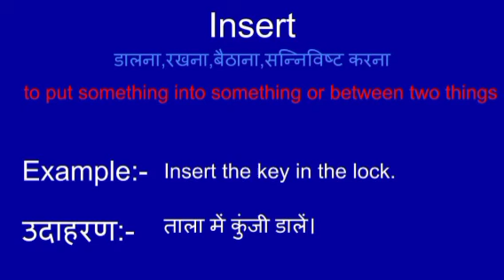Insert meaning in hindi || insert ka matlab kya hota hai || word meaning english to hindi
Insert meaning in hindi
Insert ka matlab kya hota hai
english to hindi
word meaning
Insert का हिंदी अर्थ